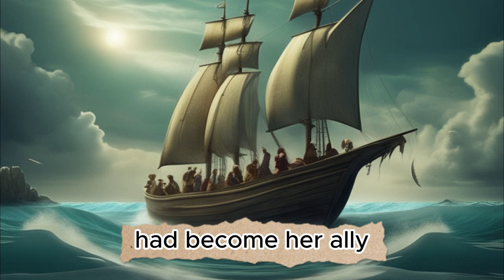From That Day Forward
Experience the captivating power of resilience and self-discovery in "From That Day Forward." Join Elena as she confronts a raging storm and her own internal struggles, forging an unbreakable bond with the sea. Prepare to be moved by this inspiring short story of strength and transformation. Watch now and let the tale unfold before your eyes.

Erleben Sie in „From That Day Forward“ die fesselnde Kraft von Resilienz und Selbstfindung. Begleiten Sie Elena, während sie sich einem tobenden Sturm und ihren eigenen inneren Kämpfen stellt und eine unzerbrechliche Bindung zum Meer aufbaut. Lassen Sie sich von dieser inspirierenden Kurzgeschichte über Stärke und Transformation bewegen. Schauen Sie jetzt zu und lassen Sie die Geschichte vor Ihren Augen entfalten.